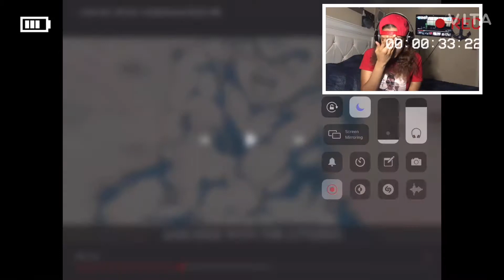Shy reacts to Baki Cypher Death Row Inmates 🤩🔥 Galickz ft. Sivade Jamar Rose and more prod. Jaron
Original video @Zi04

Nerdcore artist